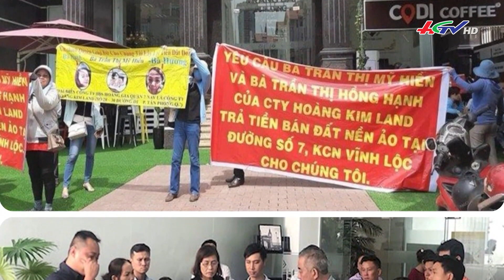Lừa đảo hàng trăm tỷ, nữ doanh nhân bị “mất khả năng nhận thức” | Truyền hình Hậu Giang